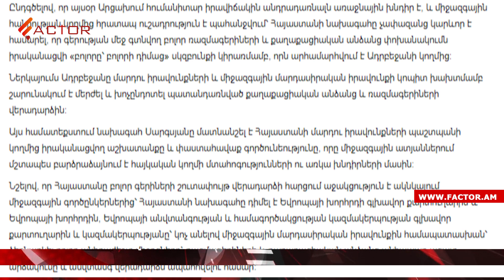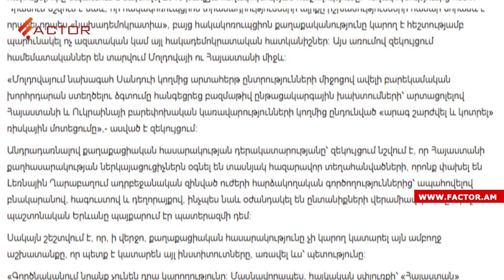Արցախի նախագահը՝ պարտության պատճառների և Շահումյանի հայաթափման մասին․ Լուրեր